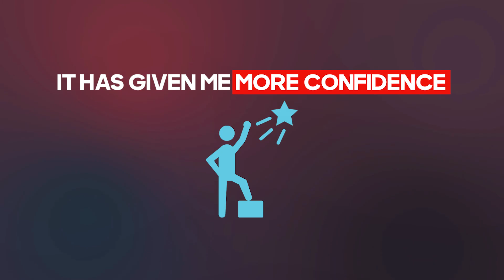Overcoming Challenges in New Home Sales | Warrior Selling Program | FPG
Discover the powerful stories of new home sales professionals who overcame significant challenges in the new home sales market. They transformed their approach with the right tools and training, gained confidence, and achieved remarkable success even in tough new home sales environments. This video highlights the importance of continuous learning, self-belief, and leveraging new home sales training and homebuilding sales training to excel in any market condition.

About FPG

Forrest Performance Group is the fastest-growing sales and management training as well as Recruiting Company in the United States.

A global leader and designer of sales, management, customer service, and executive training programs, FPG has won multiple international awards for its one-of-a-kind, behaviorally-focused training methodology.

At FPG, We recruit train & send out dedicated Sales Professionals to make your sales without sacrificing overhead. FPG is focused on mastering the art and science of human performance. A global leader and designer of sales, management, customer service, and executive training programs, FPG is a dedicated team of individuals committed to helping you and your company succeed.

Ready to get started? Please choose a time that’s convenient for you and book yourself an appointment on our calendar right now.

Book now, and let’s make sales together!